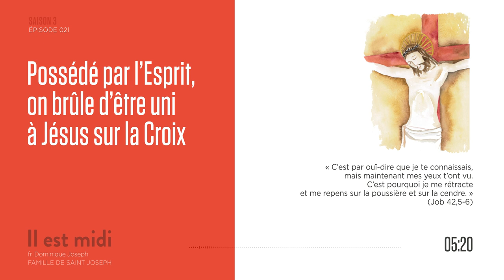Devant le scandale du mal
Saison 3 Épisode 021 - Devant le scandale du mal

« C’est par ouï-dire que je te connaissais, mais maintenant mes yeux t’ont vu. C’est pourquoi je me rétracte et me repens sur la poussière et sur la cendre. » (Job 42,5-6)